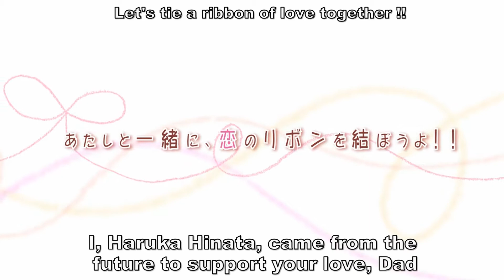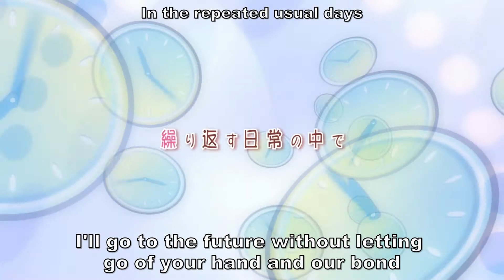With Ribbon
production : Hulotte
original title : With Ribbon

song : Dear
vocal : Duca